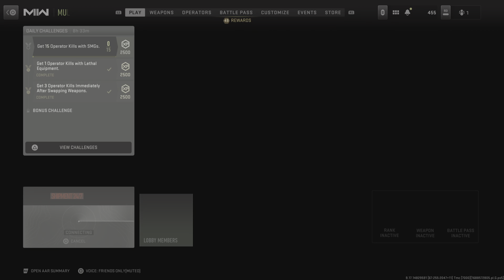Getting my Secondary to Gold. It's gonna be Hard😫